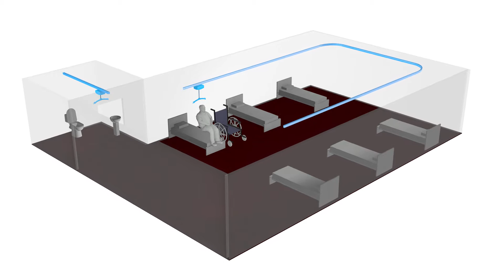Hospital Case Study: Option 3 - Two Separate Straight Tracks